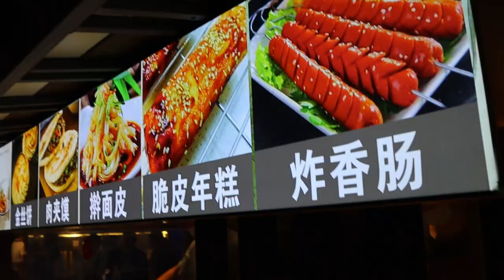고기샌드위치 / 中国街头食品, Famous snacks in china (肉来馍) / meat sandwich - chinese street food